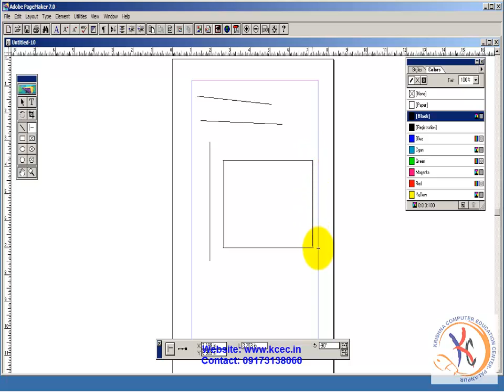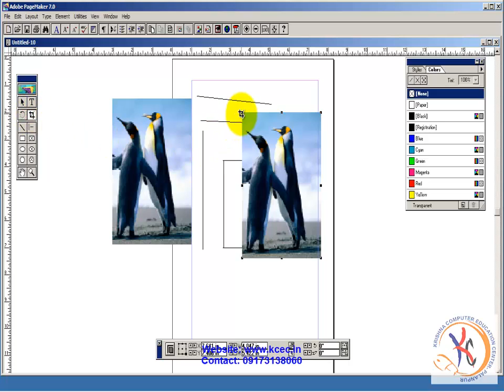pagemaker tutorial in hindi 5 PageMaker Line, Crop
घर बैठे आसानी से कुछ ही समयमे पेजमेकर मुफ्तमें शीखे.एच.डी क्वालिटी का संपूर्ण कोर्ष डिवीडी सेट मंगवाने के लिये संपर्क करे -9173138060 Learn complete basic to advance operation of Page Maker with practical project. Page Maker full tutorial in hindi in hd quality.